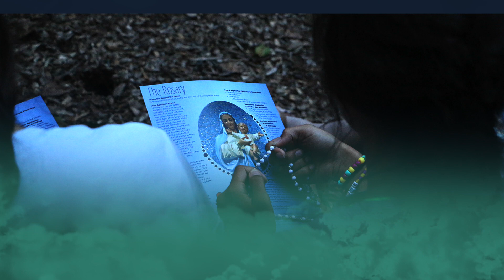Do Not Be Afraid. LCHS 2020-2021 Theme